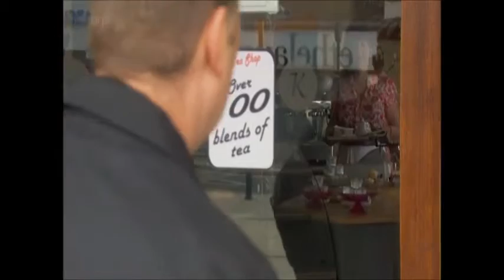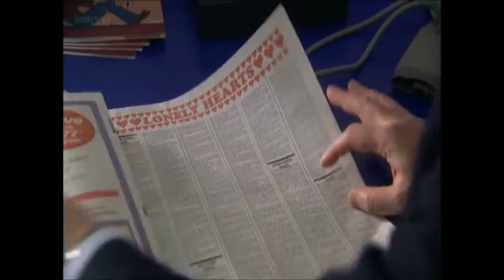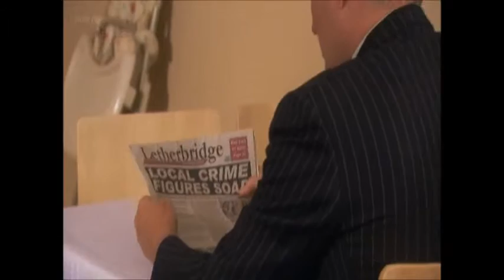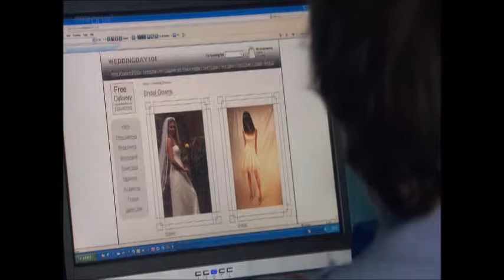BBC1 Doctors Storm in a Teacup (1st August 2011)